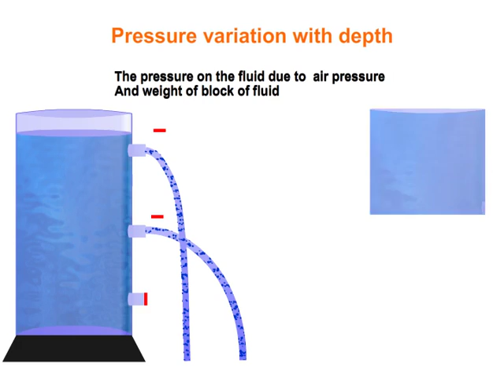Pressure Variation With Depth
Pressure within static fluids depends on the properties of the fluid, the acceleration due to gravity, and the depth within the fluid.